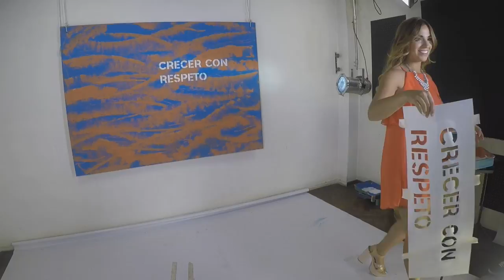Backstage Melina, Luján